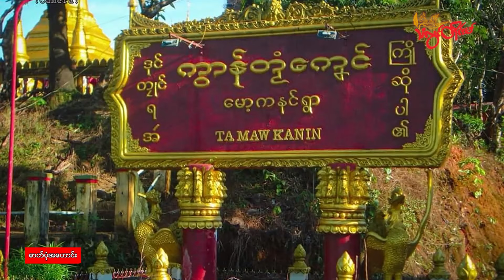TLT Tv || - ဒပ်ကံင်ဇြဳပၞာန် ဖျေံလဝ်ဒပ် အပ္ဍဲကွာန်ကျာ် ပွိုၚ်ဍုၚ်ရေဝ်ဂှ် ဒးဒုၚ်ဗ္တိုက်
ဒပ်ကံၚ်ဇြဳပၞာန် ဖျေံလဝ်ဒပ် ပ္ဍဲကွာန်ကျာ်၊ ကျာ်ပိမွဲဇံၚ် ကရပ်ကွာန်တၟအ်ကၞေၚ် ပွိုၚ်ဍုၚ်ရေဝ် တွဵုရးဍုၚ်မန်ဂှ် ဒးဒုၚ်ဗ္တိုက်တုဲ ဇီုကပိုက်ချိုတ်အာတံ နွံဒၟံၚ်ရောၚ် ညးမၞုံအခေါၚ်ဟီုဂး ဗော်ဍုၚ်မန်တၟိ AD ဟီုကဵု ဌာန်ပရိုၚ်သြၚ်လောန်တိုၚ်(မ်) ရ။